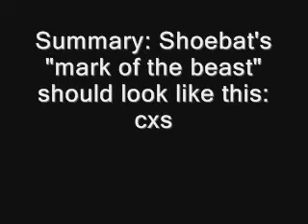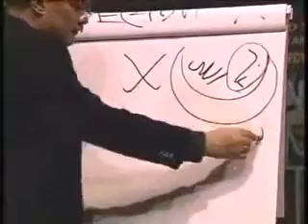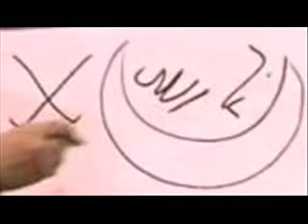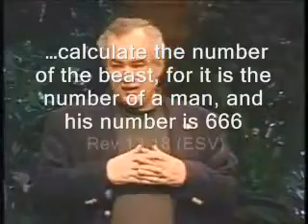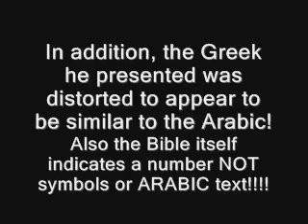Walid Shoebat Doing an Ergun Caner Deception